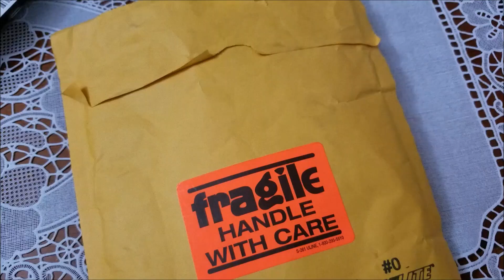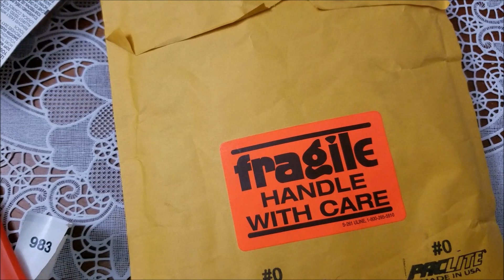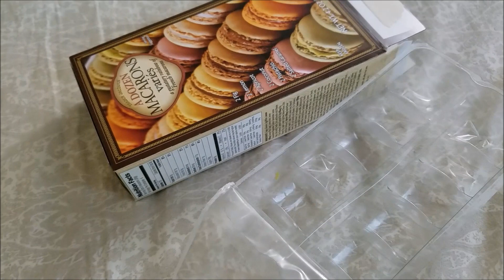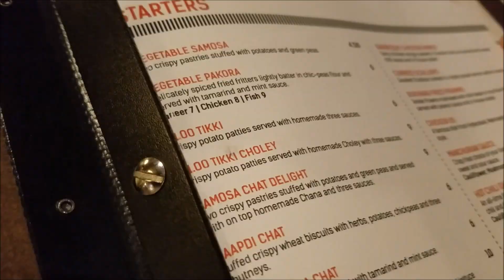Father's Day Special Vlog || Picnic IN Front Of Lake || Making Pan Cakes, Burgers || Dancing IN Car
Email - reema'sfashionstudio @gmail.com
How To Remove Sun Tan From Your Face || Skin Whitening Home Remedy || Tried & Tested 100% Effectlive
How To Get Shiny, Soft & Super Glossy Hair In One Day || DIY Hair Mask For Frizzy, Dry & Rough Hair